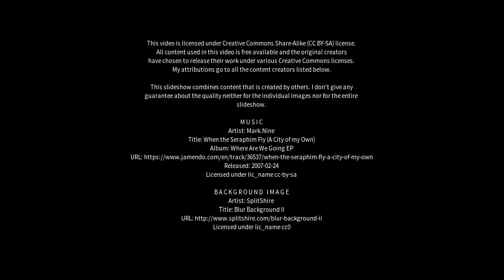Best places to visit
Best places to visit - Hanchuan (China) Best places to visit - Slideshows from all over the world - City trips, nature pictures, etc.